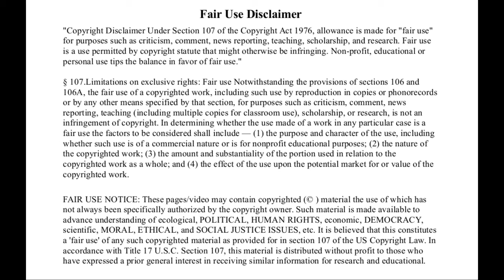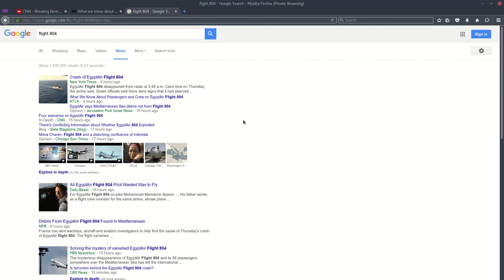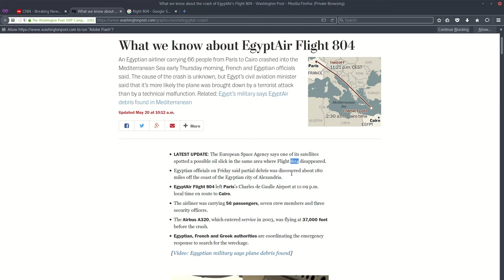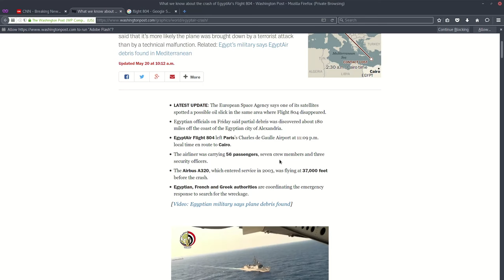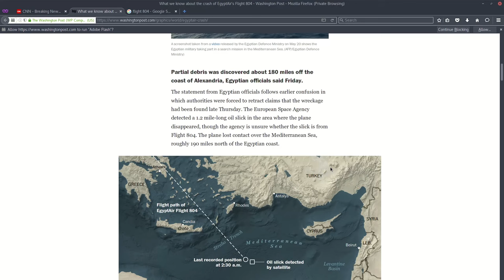Flight 804 Psyop ?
Is Flight 804 a Psyop? What else do you see?